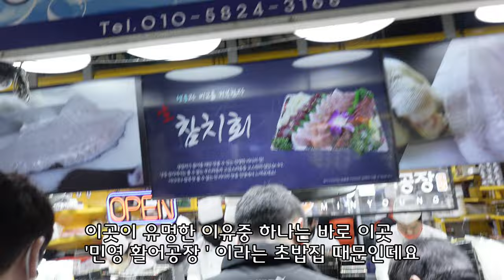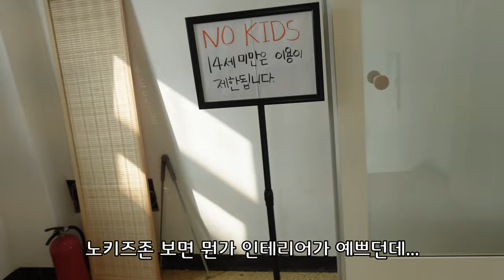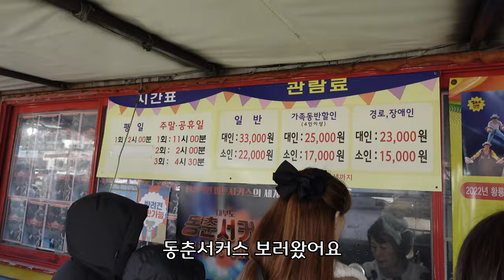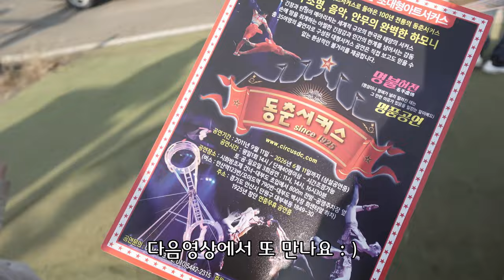방생이들의 설날 브이로그 /소우도 펜션 /인천 종합어시장 /플로레도커피 /동춘 서커스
음악 출처
ARTIST : 지윤(노래), 이진헌(작곡)